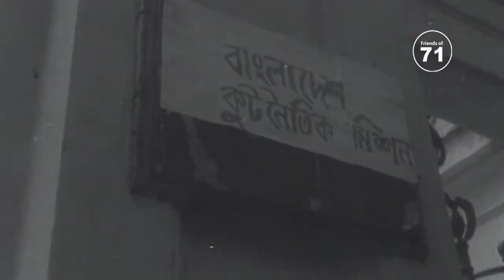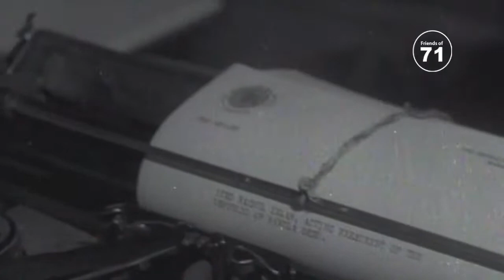Munshi Mohammad Fazle Kader | Friends of Bangladesh 1971